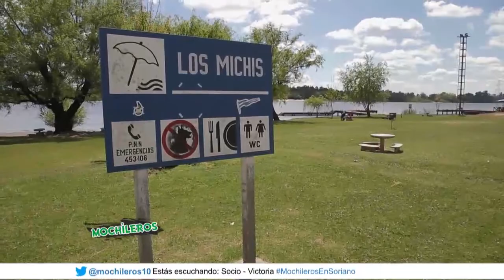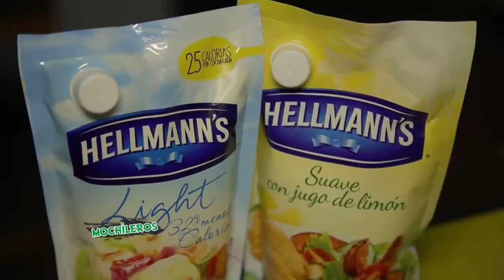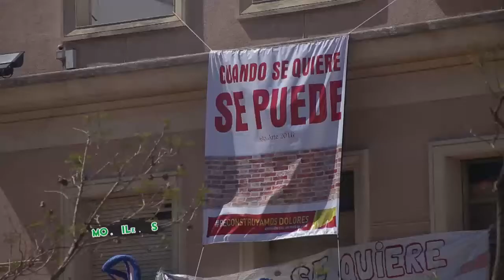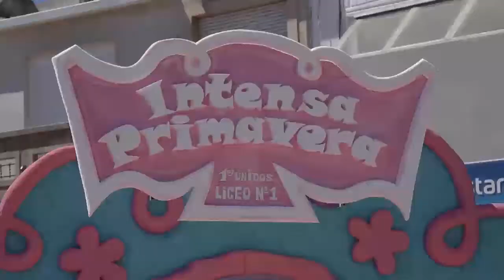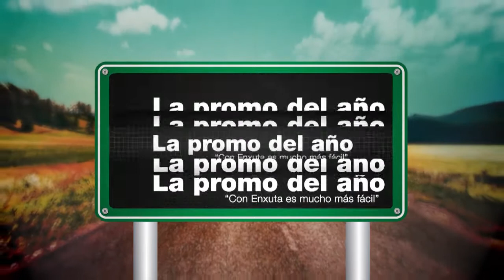MOCHILEROS PGM 3 SORIANO BL1